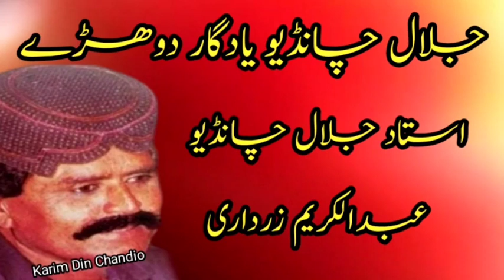Sariki Sindhi Dohrre || Jalal Chandio سرائڪي سنڌي دوهڙي جلال چانڊيو ۽ عبدالڪريم زرداري